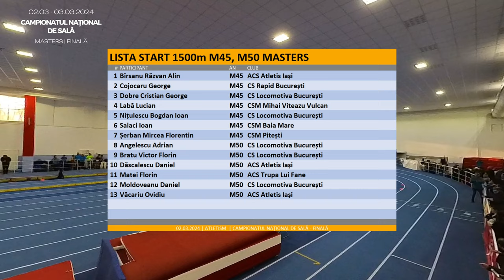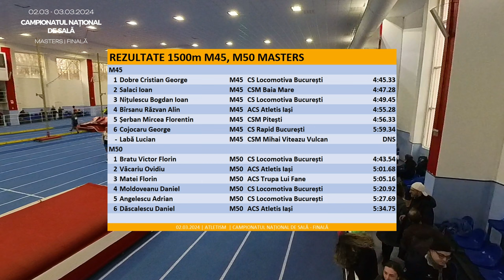1500m M45, M50 Masters | Campionatul Național de Sală - Veterani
Alergare 1500m M45 M50 Masculin
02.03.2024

Atletism | Alergare pe pista de atletism
CN | Campionatul Național de Sală
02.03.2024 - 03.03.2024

Atletism în sala Ioan Soter București Romania
FRA | Federația Română de Atletism
CAM = Comisia Atleților Masters

FRACAM | fracam.ro * masters, veterani

Rezultate 1500m M45 Masters
 1 Dobre Cristian George
 2 Salaci Ioan
 3 Nițulescu Bogdan Ioan
 4 Bîrsanu Răzvan Alin
 5 Șerban Mircea Florentin
 6 Cojocaru George
 - Labă Lucian, DNS

Rezultate 1500m M50 Masters
 1 Bratu Victor Florin
 2 Văcariu Ovidiu
 3 Matei Florin
 4 Moldoveanu Daniel
 5 Angelescu Adrian
 6 Dăscalescu Daniel

DNS | DID NOT START

Atletism 1500m M55 M60 M65 Masculin
00:00 START 1500m MASTERS
00:20 CURSA MASTERS
05:10 FINAL 1500m MASTERS